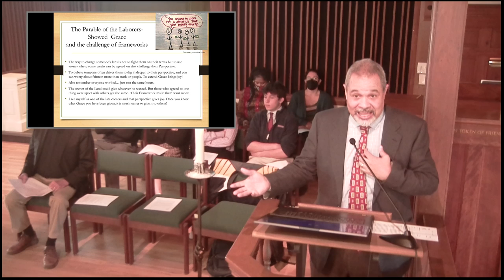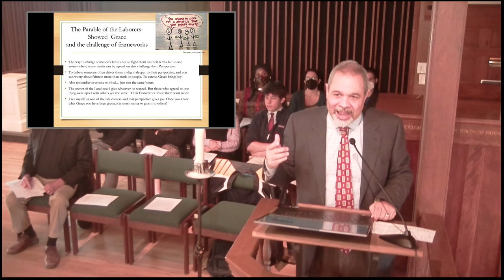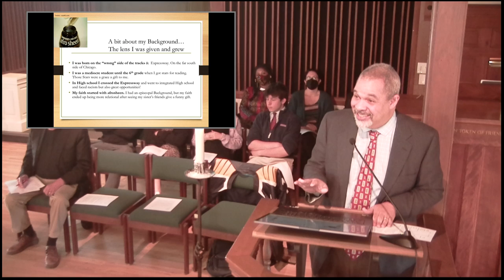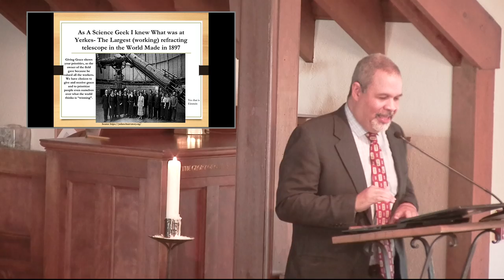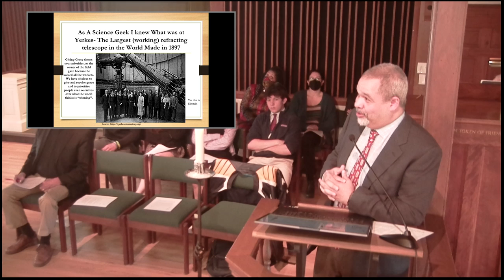Michael Dixon October 20, 2022